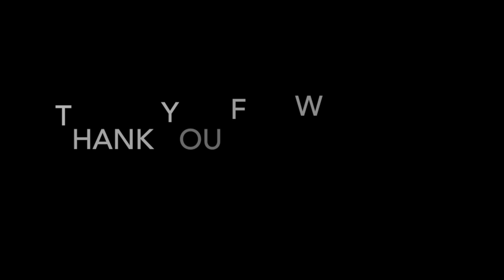COOKING IN TIMES OF CORONA: SUDANESE OKRA STEW WITH ASIDA ( SUDANESE FUFU)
ASIDA BEL BAMYA RECIPE VIDEO ( OKRA STEW WITH FUFU)

Bamya bel Asida (Okra stew with, fufu and shrimp). In Sudan we usually don't use shrimp. This is like Gumbo & grits in the south. 😋😍 Isn't it beautiful how the food in the Diaspora is so similar? You can never take the Africa out of an African.❤ I have managed to make the arm wrestling Asida and it turned out better than Babas. 🤷🏾‍♀️ This Asida (Fufu was made with flour and semolina flour almost like cornmeal).